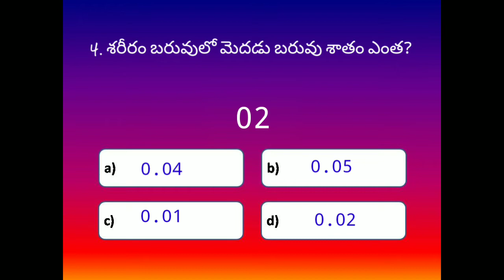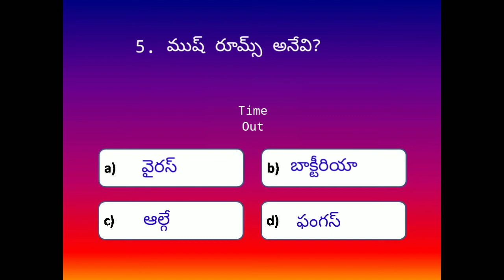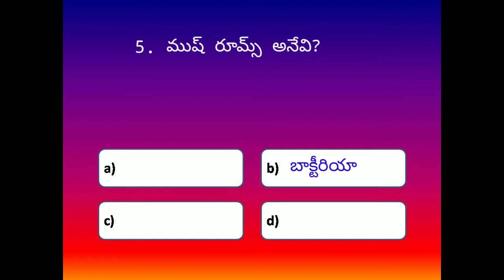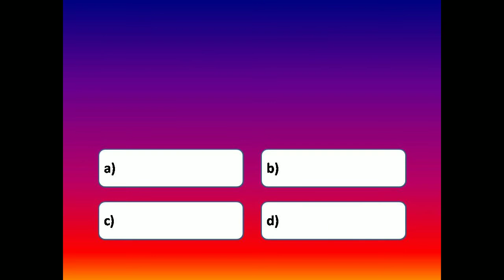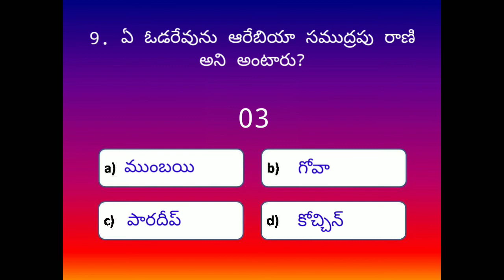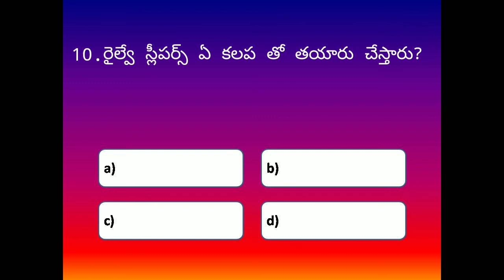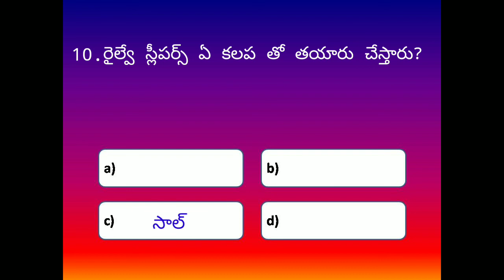competitive quiz time /gk quiz